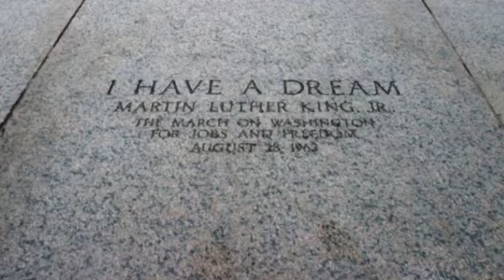Lincoln Memorial facts